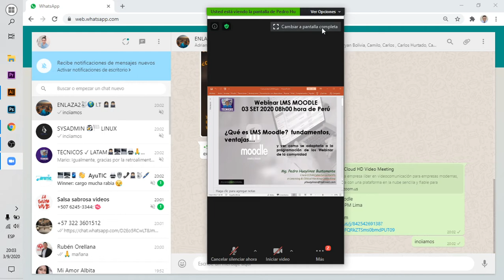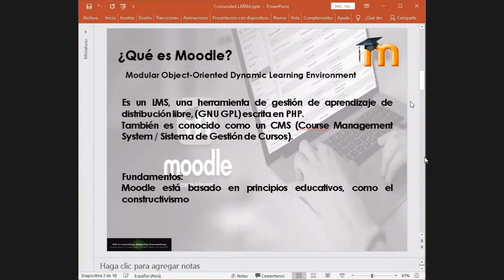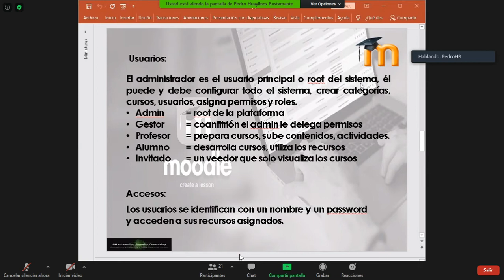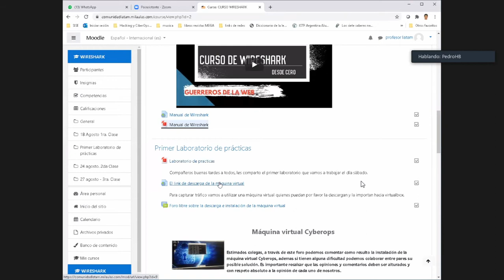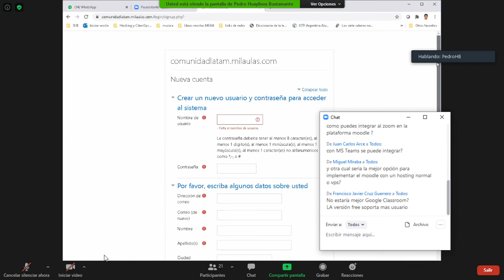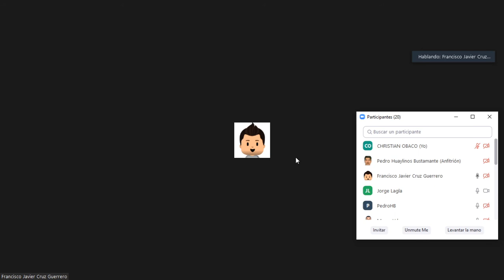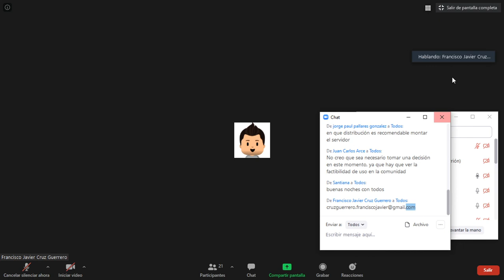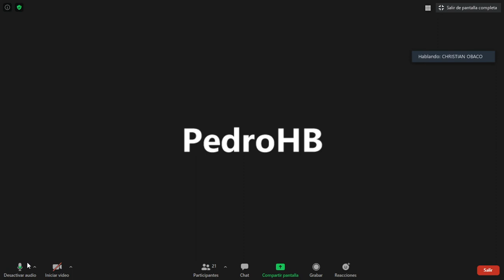¿Que es moodle?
Gracias a nuestro amigo Pedro Huaylinos de Perú por su brillante explicación.

Poco queda por decir después de las brillantes exposiciones que se han sucedido en
estas jornadas, de las enriquecedoras colaboraciones de los ponentes en los distintos
paneles, y de lo que cada uno y cada una de los participantes han aportado a la serie de Webinar de la Comunidad LATAM hacia una educación más humana.

No olvides que el material compartido tiene fines educativos con la finalidad de aportar ideas, sugerencias, opciones no impositivas y tu obligación es investigar de más fuentes para confirmar la información adquirida por ti.

Me puedes seguir en estas redes:
Link de la Comunidad